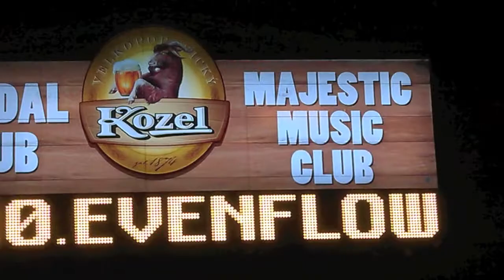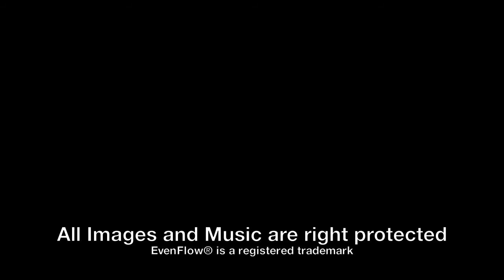Paolo Prosil A. S. of M. Official Video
Live images from European Tour 2012
(Monaco, Bolzano, Prague and Bratislava).
Copyright by Paolo Patatu 2011